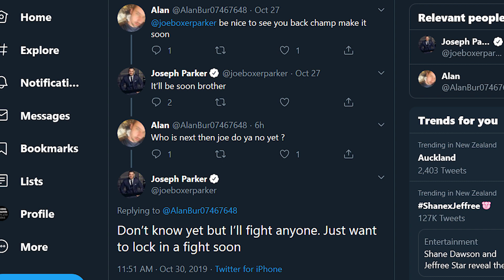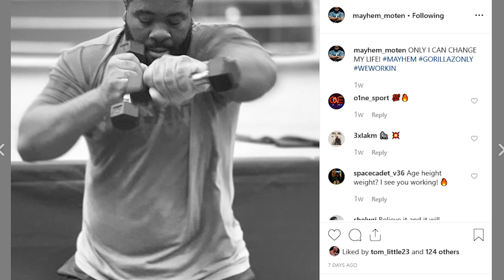HEAVYWEIGHT NEWS MASH UP: DEONTAY WILDER, TYSON FURY & LUCAS BROWNE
Join me, Boxing Squared, for a wrap of news & views from the heavyweight division. Featuring Deotay Wilder, Luis Ortiz, Tyson Fury, Joseph Parker, Junior Fa, Hemi Ahio, Lucas Browne, Albon Pervizaj, Timothy Moten & Martin Bakole.

Boxing Squared